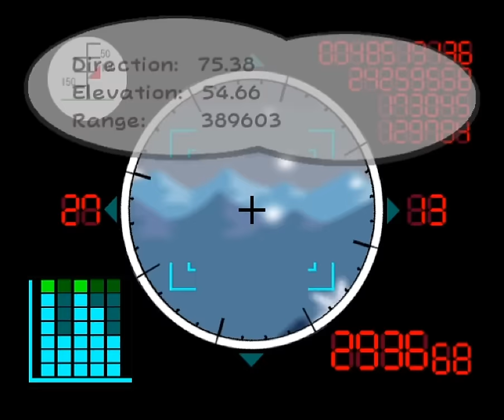Paper Mario TTYD - 71 - EEEEEEEEEEEEEEEEEEE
it's the moon!
not a lot happens on the moon
which I mean sure fair